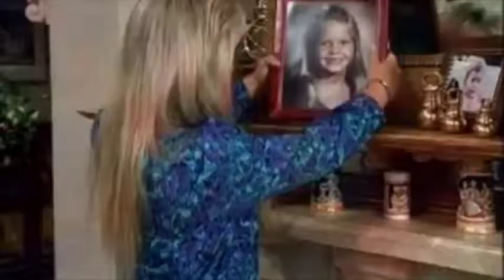youtube editor assignment 2